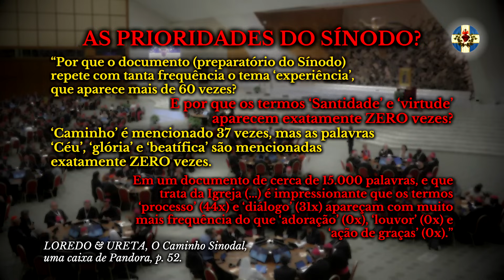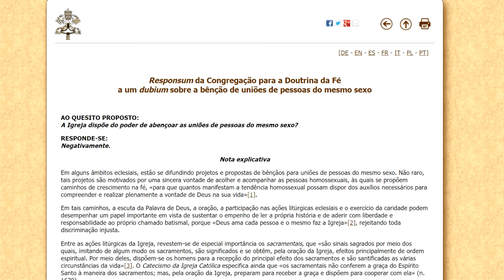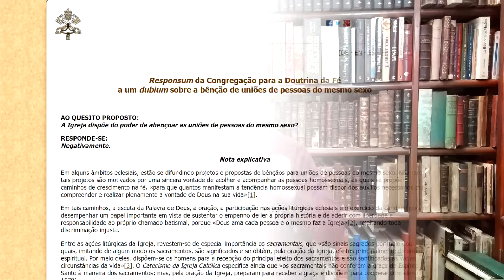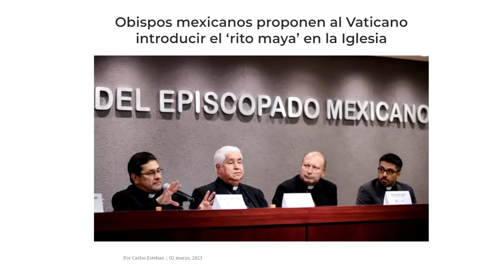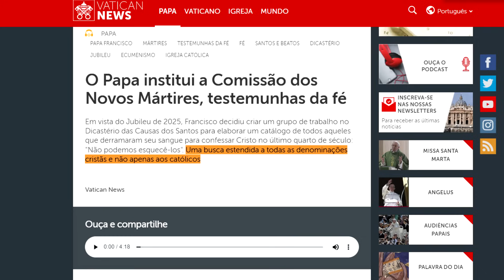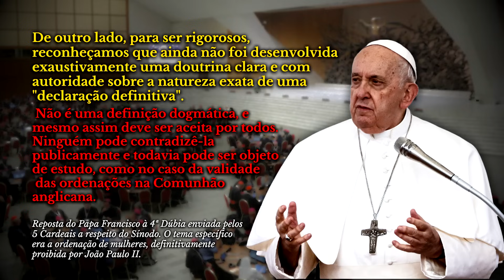BALANÇO do SÍNODO DA SINODALIDADE 2023! Quais serão os FRUTOS?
O Sínodo da Sinodalidade não acabou e seu documento de síntese não é definitivo. É preciso deixar estas verdades bem claras, pois não poucos são os influencers ''Católicos'' que, diante do caráter inconclusivo do Sínodo, afirmam que ele não representa perigo algum à Igreja, como bradavam os críticos do Papa Francisco.

Esses influencers, que muitas vezes fazem publicações sobre virtude e Santidade, entretanto, prestam um desserviço enorme à Igreja, uma vez que nunca perdem a oportunidade de sabotar qualquer reação Católica em face da heresia modernista.

Por isso, são muito mais nocivos ao Catolicismo que os modernistas declarados, como o Cardeal Marx ou Dom Victor Manuel Fernández.

É preciso saber como analisar o Sínodo da Sinodalidade antes de querer concluir coisa alguma a seu respeito.

Para isso, é fundamental lembrar que, mais importante do que os textos oficiais e documentos emanados do Sínodo, é preciso olhar para as ações da alta hierarquia eclesiástica em nome deste evento.

Embora o relatório de síntese do Sínodo contenha trechos importantes e escandalosos - como estes a seguir:

""Os leigos e as leigas, os consagrados e as consagradas, e os ministros ordenados têm igual dignidade" (8 b): esse pressuposto é reiterado com força no Relatório de Síntese, que lembra como os fiéis leigos "estão cada vez mais presentes e ativos também no serviço dentro das comunidades cristãs" (8 e)."

"Foi mencionado o tema do celibato, que recebeu diferentes avaliações durante a assembleia. "Todos", pode-se ser no Relatório, "apreciam seu valor profético e o testemunho de conformação a Cristo; alguns se perguntam se sua adequação teológica com o ministério sacerdotal deve necessariamente se traduzir na Igreja latina em uma obrigação disciplinar, especialmente onde os contextos eclesiais e culturais o tornam mais difícil. "

À luz das experiências relatadas na assembleia por alguns membros do Sínodo da África, o SECAM (Simpósio das Conferências Episcopais da África e Madagascar) é incentivado a promover "um discernimento teológico e pastoral" sobre a questão da poligamia e "o acompanhamento de pessoas em uniões poligâmicas que estão chegando à fé" (16 q)."

Entretanto, essas palavras jamais serão definitivas, e é preciso estar atento à maneira pela qual serão implementadas, a fim de analisar as consequências do Sínodo.

E não serão poucas.

00:00 Os maiores sabotadores do Catolicismo.
02:27 Este Sínodo não busca encontrar respostas.
04:49 A democratização forçada da Igreja.
07:25 Provando que o Sínodo não será claro nem afirmativo.
10:24 Missas inculturadas.
12:44 Mártires não-católicos.
13:31 Reavaliação da poligamia. Diaconisas.
16:13 Igualitarismo na Igreja.
18:27 O que esperar para a 2ª sessão?

(Acesso ao grupo EXCLUSIVO de membros!)

Ou
Ajude o canal com uma doação!

Já pensou em um curso de TEOLOGIA para LEIGOS com orientação TRADICIONAL e um custo MUITO BARATO?
CONFIRA a FORMAÇÃO CONTINUADA do Prof. Henrique Sebastião. diretor do site 'O Fiel Católico' e tenha acesso a aulas, apostilas e grupos exclusivos para estudo!